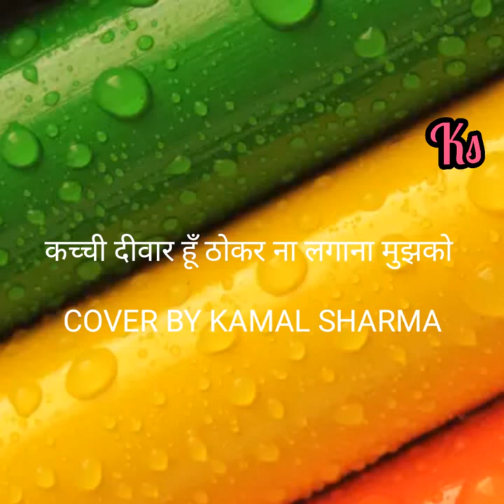कच्ची दीवार हूँ ठोकर ना लगाना मुझको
Kachchi diwar hu. Cover by Kamal Sharma.Origenally Sung by Ustad Gulam Ali.